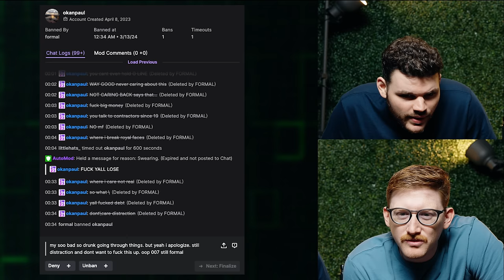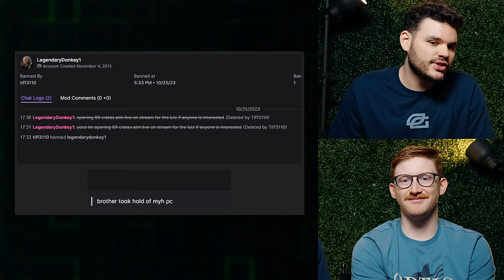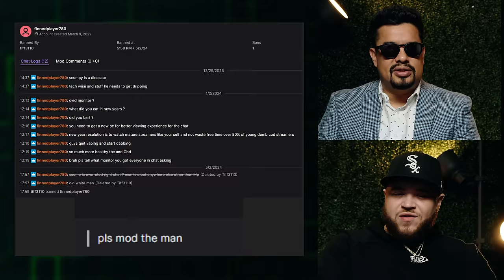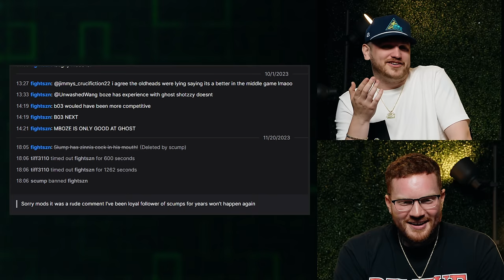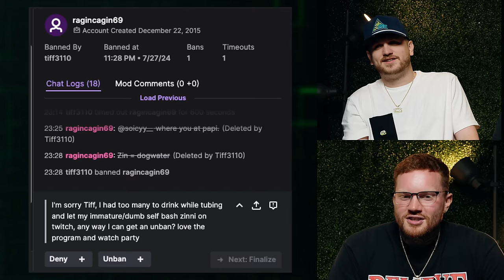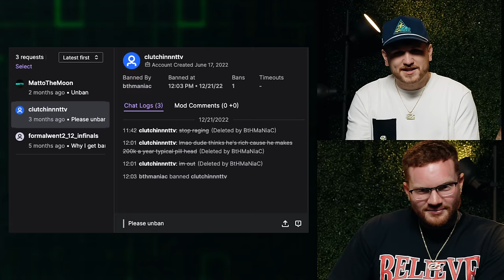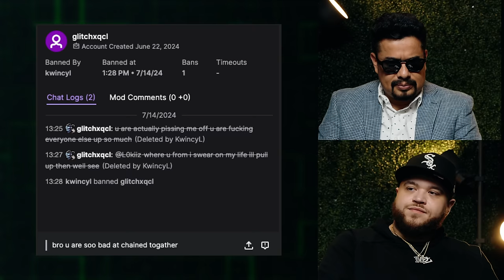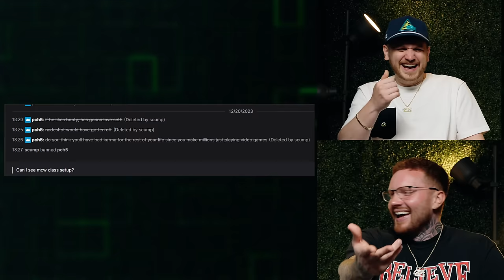Going Through OpTic’s UNBAN Requests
Today we have OpTic going through their Twitch unban requests!

Get tickets to the OpTic Legacy Match on October 12 in Arlington TX

OpTic's 2024 UNBAN Requests: The Good, The Bad, The Ugly

MB01VRXLRVBBYYQ